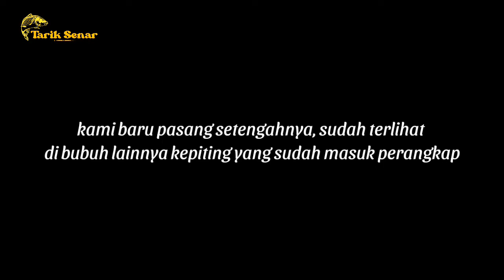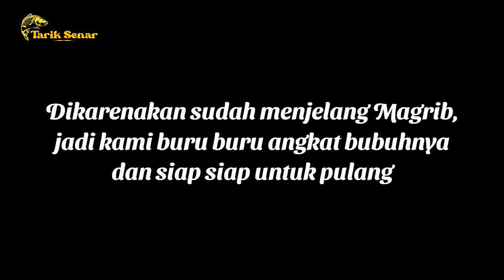pasang bubuh kepiting hasil banyak, sekalian pasang jaring ikan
bismillah

memasang bubuh kepiting dengan alat yang saya buat sendiri.
alasan saya membuat sendiri karena hasil lebih banyak jadinya dan hemat biaya dibandingkan dengan langsung membeli bubuhnya dtoko toko yang tersedia bubuh,.

dan hasil yang kami dapatkan sangat memuaskan.